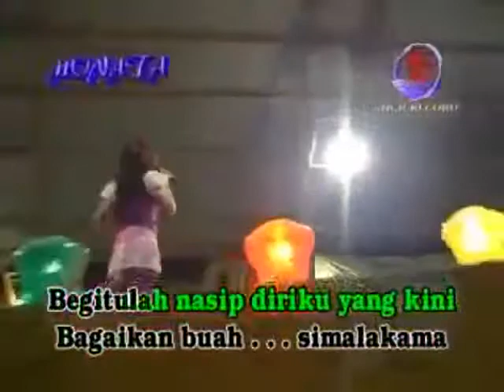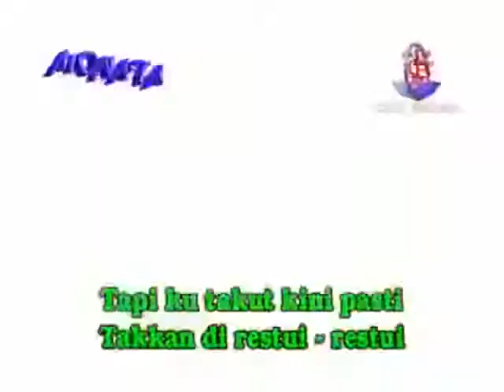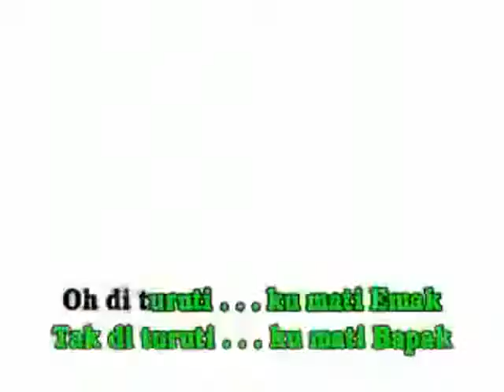🎤 SIMALAKAMA oleh DENIS ARIESTA MONATA